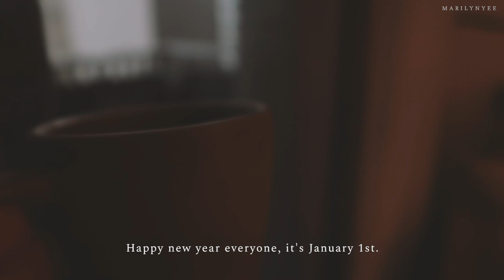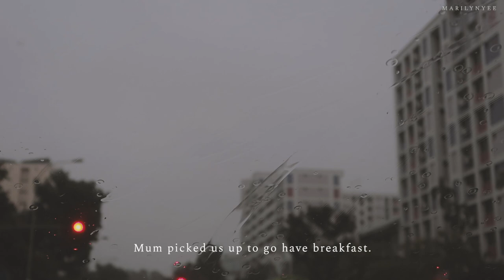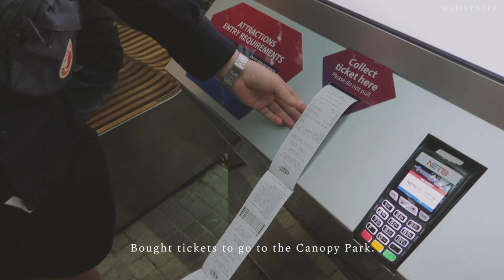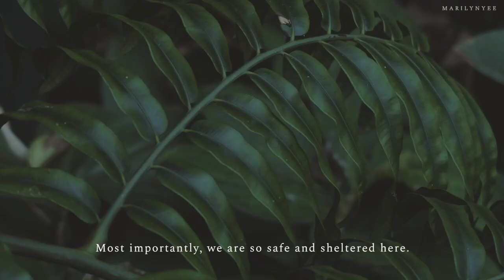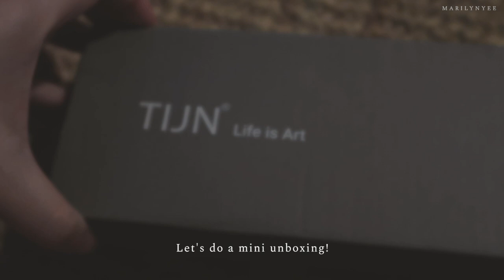Singapore Daily Life Vlog | Rainy First Week of 2021 | Unboxing TIJN Eyewear & Accessories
I can’t believe we’re 11 days into 2021, and already what a crazy 11 days it’s been in the world. I hope you’re staying safe and healthy no matter where you are. It rained for 3 days non stop in since 1 Jan, so we’ve been staying home a lot. I also received some late Christmas gifts from TIJN in the mail and did a mini unboxing!

TIJN is a lifestyle brand focusing on quality daily living - that’s a mission I can definitely get behind! It’s actually hard for me to find frames that fit my face, so I was afraid that they would not fit well, but to my surprise they did! Bonus, Nettie can wear the frames too :P I also really loved the bracelet, been my everyday staple since I received it :) For more info or explore their LoveConquersAll campaign.

[Music]:
The End (instrumental) - Sture Zetterberg
Those Pouring Days - Eric Feinberg
It Will Be Fine in the End - Dayon